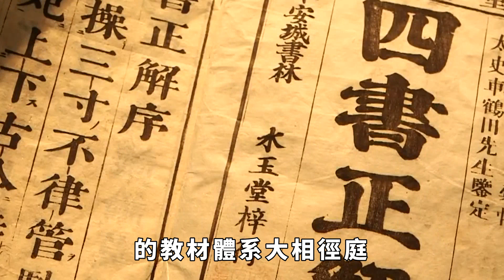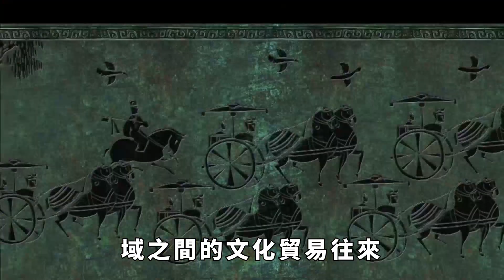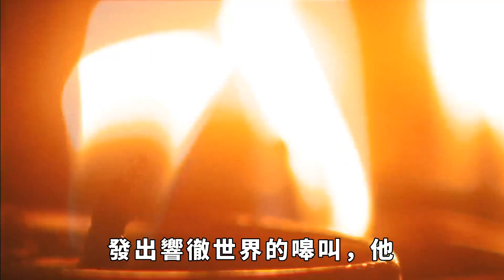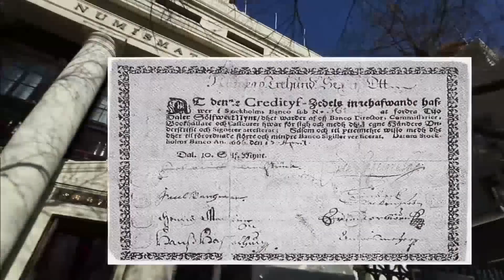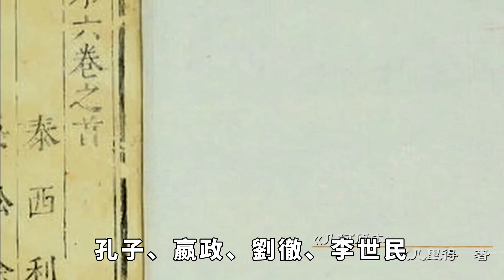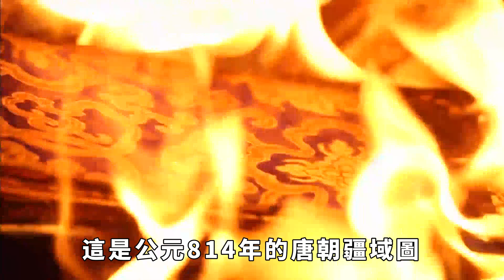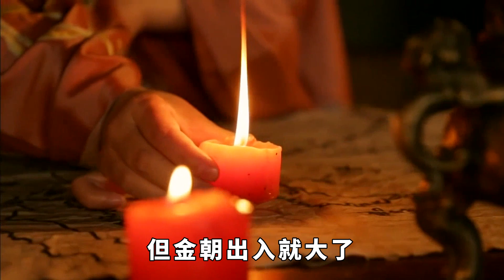美國人的歷史課本是怎麽寫中國的？僅有20頁，記載了6個中國人【愛觀歷史】歷史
在美國的歷史課本中國，惟獨只用了20頁來記述中國的發展史，這難免讓人覺得不可思議。事實上，在這20頁當中，只有6個中國人出現在了其中。那麽，這幾個人都是誰呢？